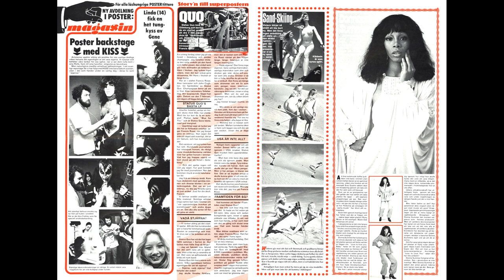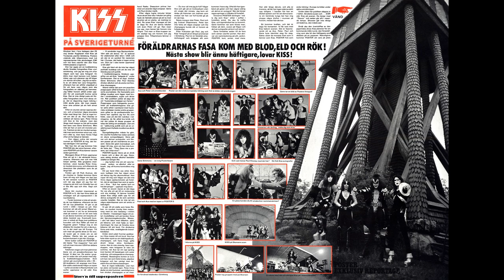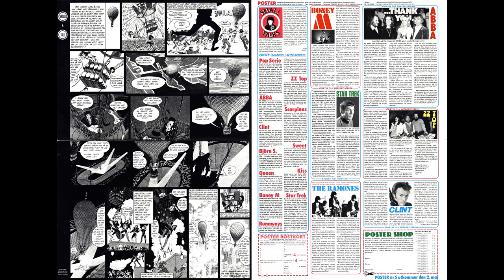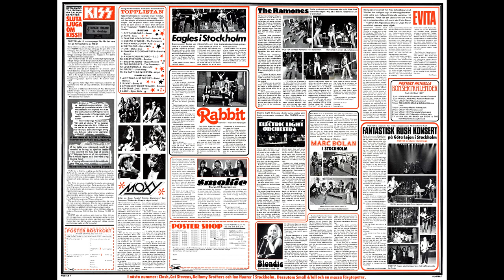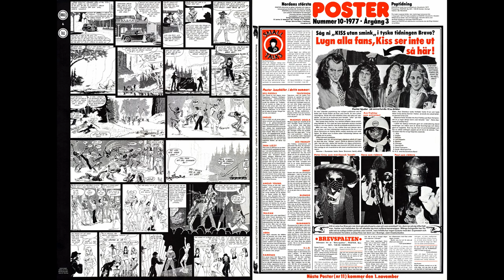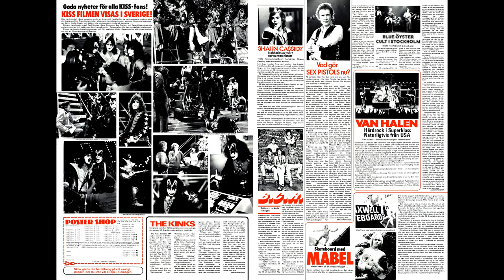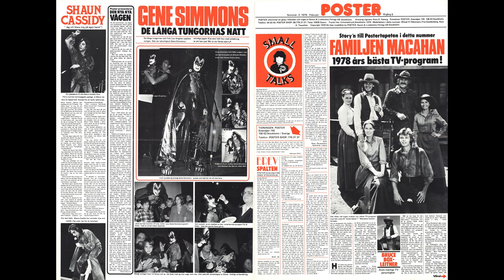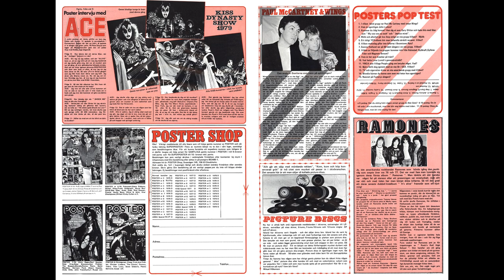POSTER SUPERPOSTER TIDNINGEN "KISS SPECIAL" SONG "HARD LUCK WOMAN" 20.03.2024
POSTER SUPERPOSTER (TIDNINGEN) "KISS SPECIAL" mit den SONGS "HARD LUCK WOMAN", "I WAS MADE FOR LOVING YOU" und "BETH"
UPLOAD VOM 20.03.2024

Die deutsche SUPERPOSTER HEFT-REIHE erschien als Schwestermagazin des schwedischen Magazins "POSTER" (ab 1974 in SCHWEDEN) von Februar 1978 bis Januar 1980 in Deutschland, wo dann auch das schwedische MAGAZIN "POSTER" in Schweden eingestellt wurde. Als Nachfolgeheft kam dann ein Posterheft, welches den Namen "OKEJ" trug und in dem die POSTER auf dünnerem Papier veröffentlicht wurden.

1979-05 ROD STEWART (UNDER 18)

Viel SPAß BEIM GUCKEN UND HÖREN.

Vielleicht was für einen elektronischen Bilderrahmen mit SOUND (DIN A2) zum GUCKEN und HÖREN.
Die Dinger kosten in der Größe ca. 200 EUR bis 250 EUR.